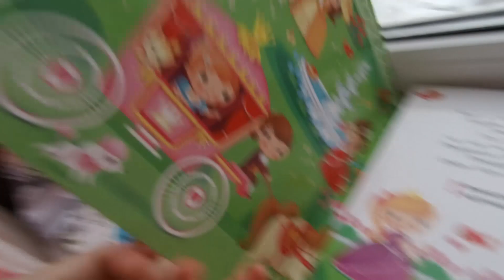VLOG: буду вязать трикотажные коврики:)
Всем привет!!!

Распаковываем вместе!

там можно увидеть дополнительные фотографии вещей.